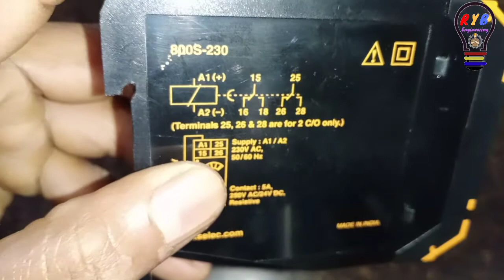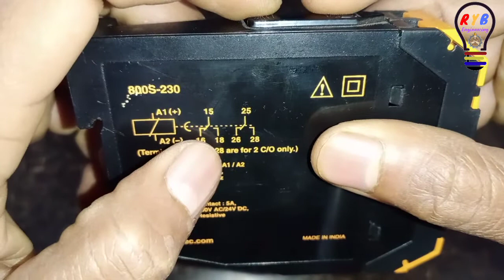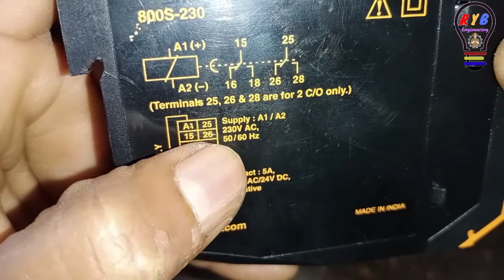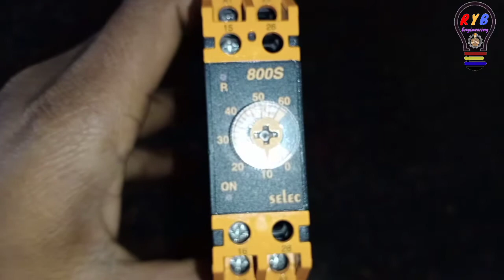on delay timer working principle By RYB engineering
दोस्तों आज की वीडियो में on delay timer working principle समझाने का प्रयास किया है है उम्मीद करता हूं आपको बहुत अच्छे से समझ में आ जाएगा अगर आपको कोई दिक्कत महसूस हो तो आप मुझे नीचे कमेंट बॉक्स में कमेंट कर सकते हैं या फिर आप मुझे मेरे व्हाट्सएप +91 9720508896 पर भी मैसेज कर सकते हैं 🙏🙏

स्वागत है आप सभी का मेरे इस RYB engineering चैनल में अगर आप मेंटिनेंस ( Engineering ) डिपार्टमेंट मैं जॉब करना चाहते है तो ये चैनल आपके लिए है इस चैंनल पर आपको company industry , Commercial building & Residential site आदि सभी मे जॉब की जानकारी मिलेगी और  starter, automation field, industrial washing machine, Air washer , system UPS system Transformer Diesel Generator STP plant ETP plant Steam Boiler फ्रिज , AC , कूलर हॉट वाटर जनरेटर RO Plant